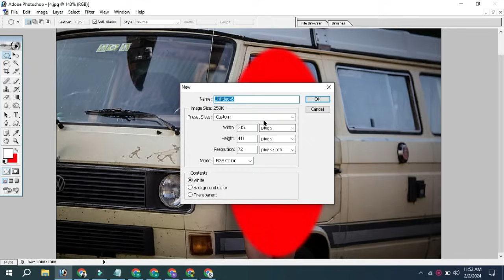Eco-Friendly and Stylish: The Benefits of Using a Digital Photo Frame